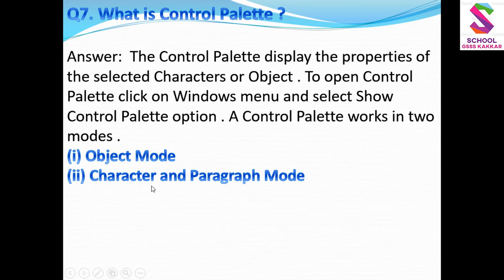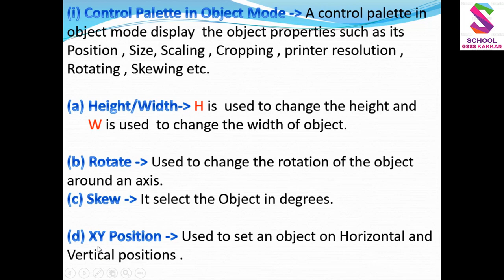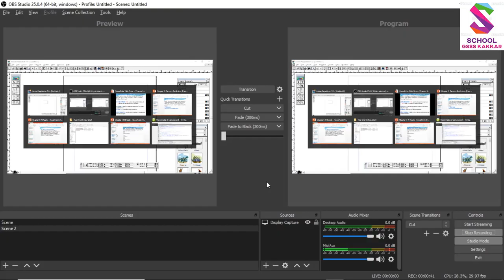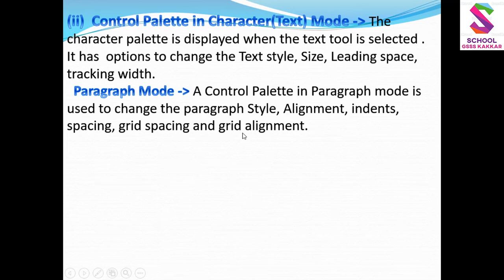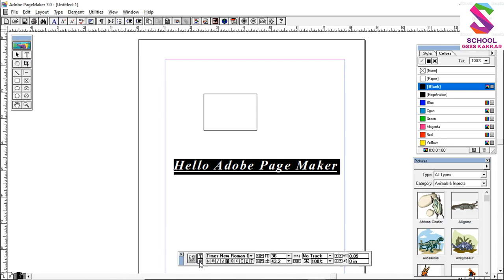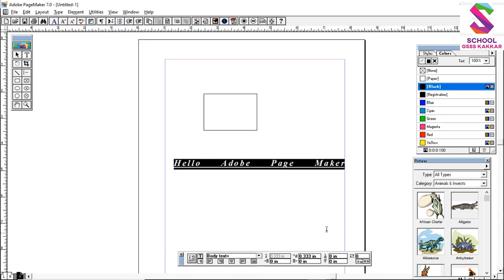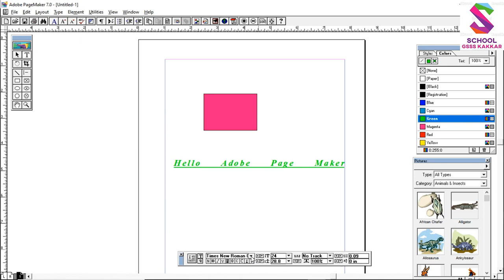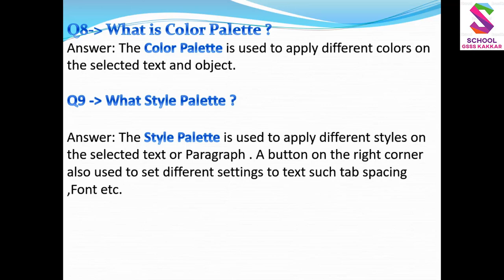11th CS Page Maker Object Modes